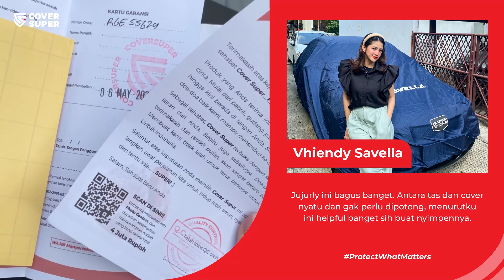Biasanya Makan Kepala Sapi, Sekarang Review Cover Mobil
Vhiendy Savella terkenal suka mukbang makanan mau review cover mobil dari CoverSuper nih, Sob!

Ukurannya presisi banget sesuai body mobil. Konsultasi gratis kok kalau tertarik, konsultasi dulu aja.

Gratis tali velg (biar cover mobil gak terbang) minimal pemesanan cover mobil Tipe Superior.